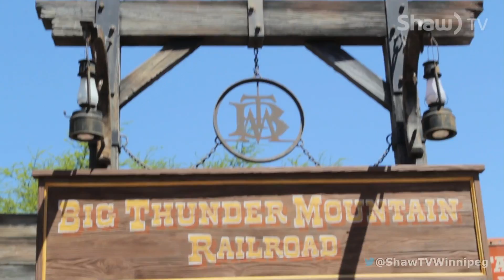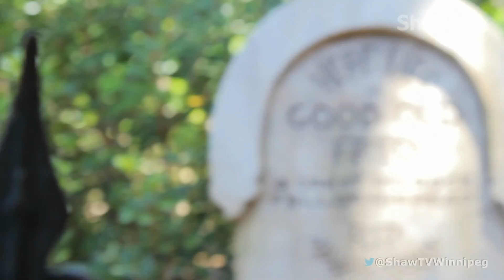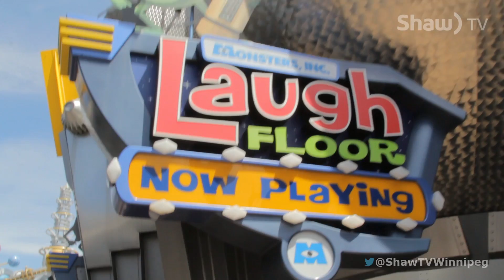Dreams Take Flight 2015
SHAW TV Winnipeg tags along with the 2015 Dreams Take Flight crew and volunteers as they take hundreds of kids on a trip of a lifetime!  DISNEY WORLD!!!